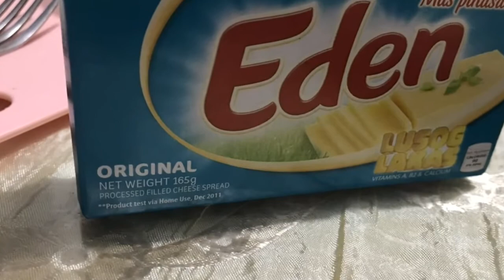How to cook a Tuna Pie. Quarantine effect we made a tuna pie | with mah sis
Because of the quarantine. We decided to make our own tuna pie.. And it was successfull .